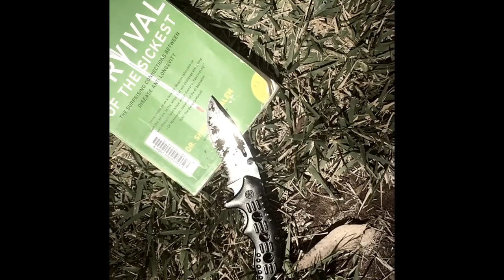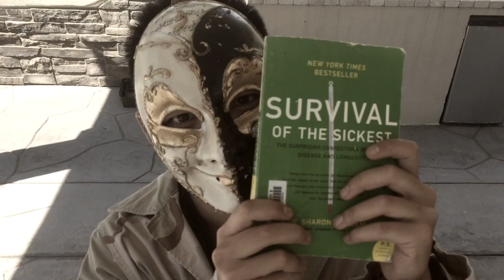AP Biology Survival of the Sickest